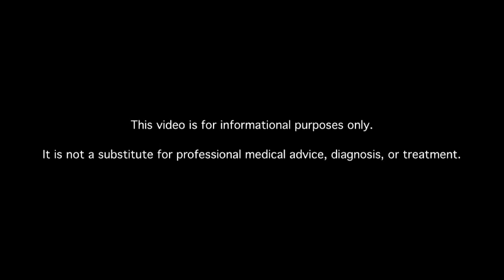My Last 3 A1c's Were Under 5.3. My GP Wants Me to Decrease My Lantus. Isn't an A1c of 5.3 OK?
My last 3 A1cs were 5.0, 5.0, and 5.3. My GP says it is too low and wants me to decrease my Lantus from 14 units daily to 10 units. Isn't an A1c of 5.3 okay?